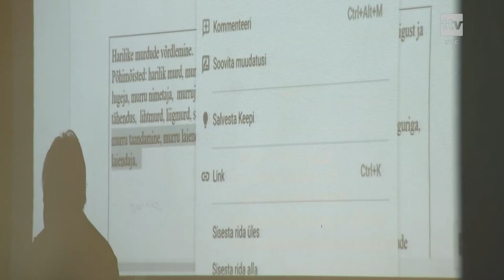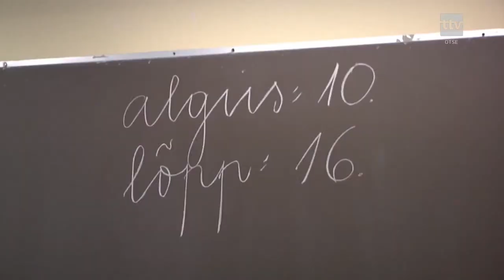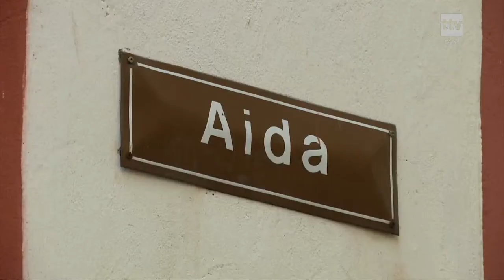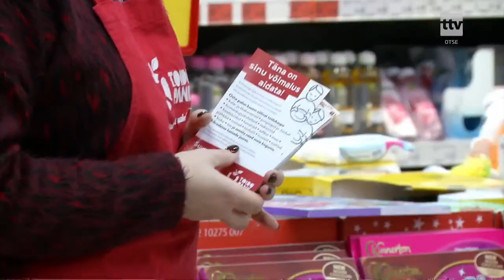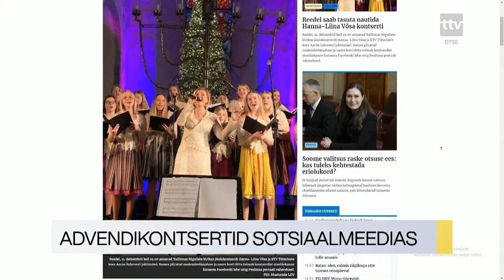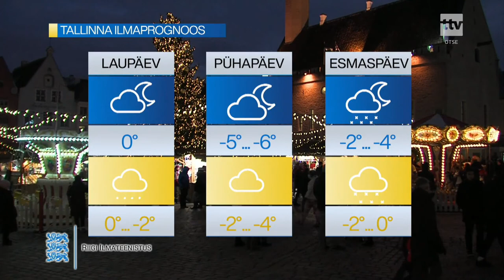11.12.2020 - Tallinna uudised